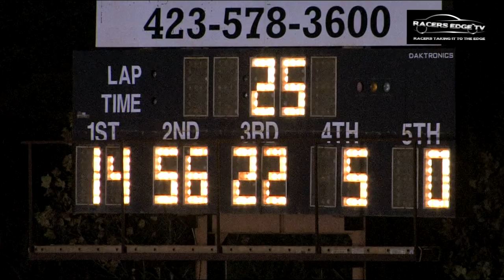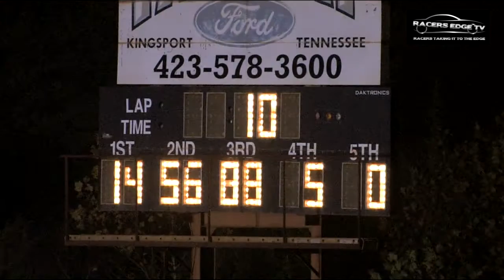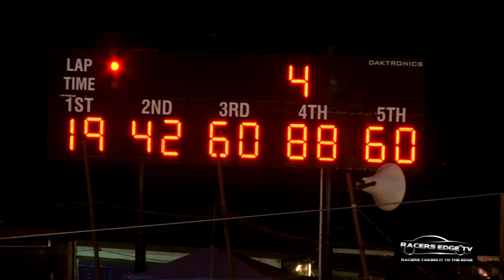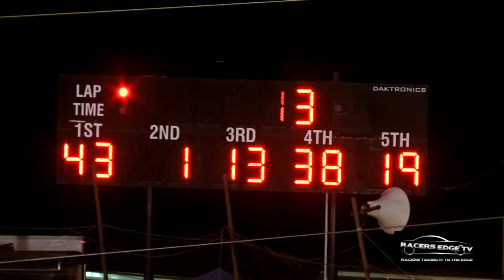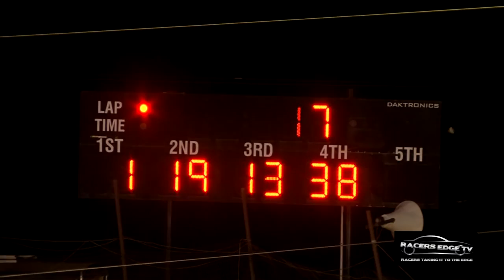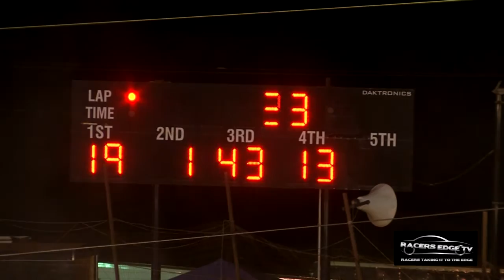Racers Edge TV Episode 8 HD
Racers Edge Tv Episode #8 airs ONLY in Knox County TN. on Comcast CTV Channel 12

Tazewell Speedway  - KDRA Super Stocks
Volunteer Speedway - Modified Street